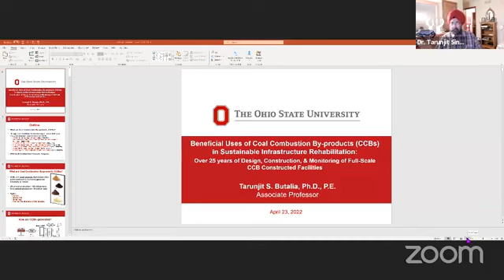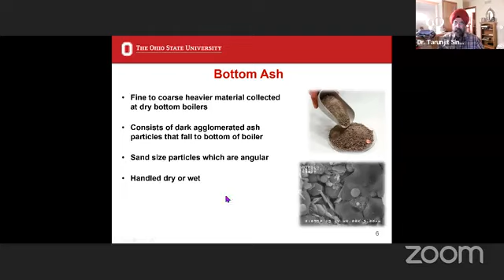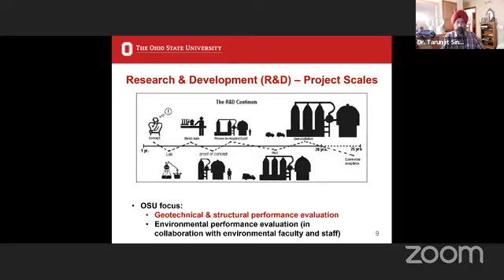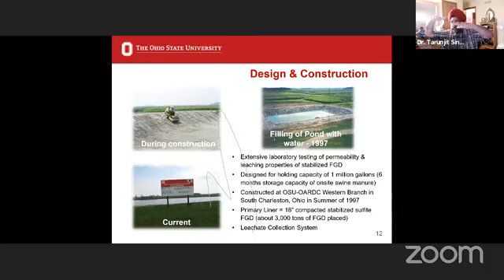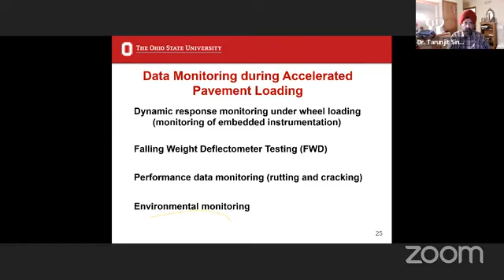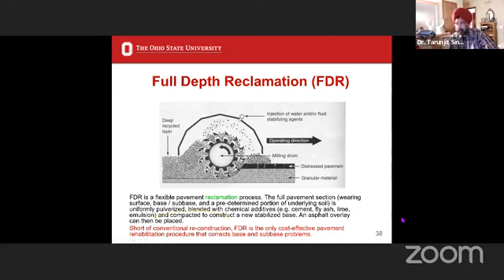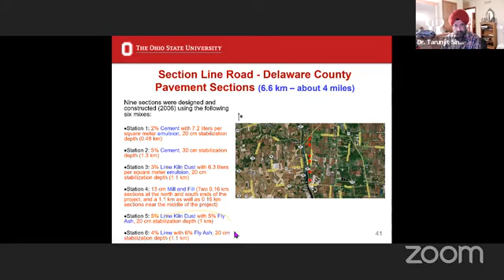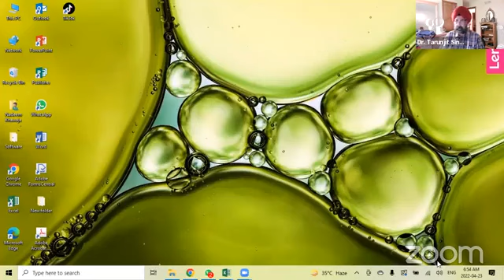PSCE Technical Lecture-41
Speaker  Dr  Tarunjit Singh Butalia Topic   Beneficial Use of Coal Combustion Residues in Sustainabl